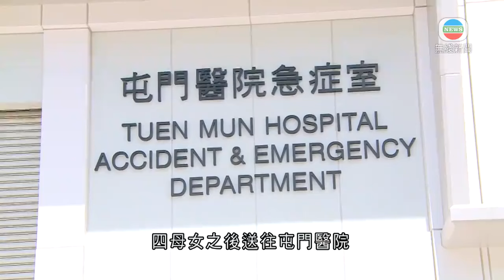香港無綫｜香港新聞｜26/06/2024 要聞｜【企圖謀殺案】屯門山景邨男子企圖燒炭殺害妻子及三名女兒 據悉仍在逃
屯門山景邨一名男子企圖燒炭，殺害妻子和三名女兒，四母女清醒送院。據了解，警方正追緝兇徒。

案發在屯門山景邨景安樓，多名警員到現場調查。一名44歲女人清晨約六時半報警，稱與三名13至16歲女兒感不適，懷疑丈夫企圖謀殺她們。

據了解，女事主與丈夫結婚18年，一直住在景安樓，昨晚由丈夫做飯，四母女約9時晚飯後感到睡意。至凌晨約兩時半，大女睡醒見到單位大門的門縫有啡色牛皮膠紙封著，問父親原因，但他無理會，於是自行撕走膠紙，半小時後見到父親離開單位。

事主到清晨約6時才醒，見到廚房有燒過的炭、用水浸著。與三名女兒同樣感到頭暈，於是報警。四母女之後送往屯門醫院，再轉到東區醫院治理。

據悉，警方初步相信兇徒因財務問題犯案，案件交由屯門警區重案組跟進。